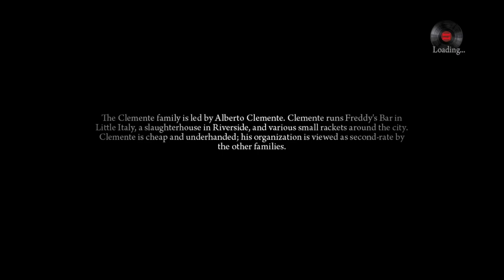Mafia II Definitive Edition